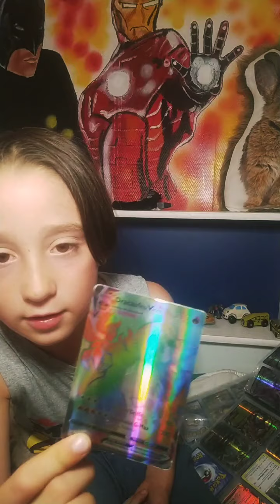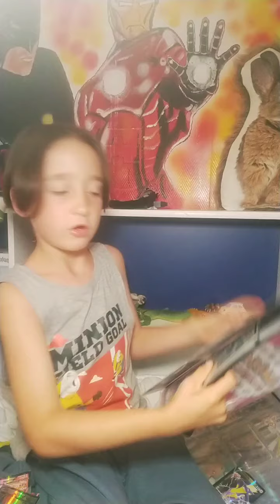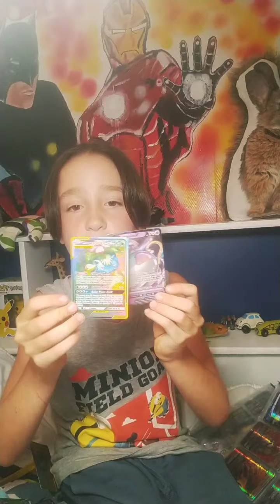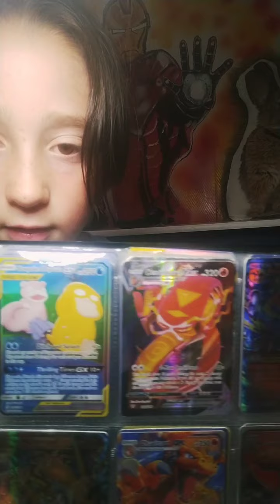Tiago et sa collection Pokémon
Tiago présente ses peluches et cartes Pokémon 😉💯❤️